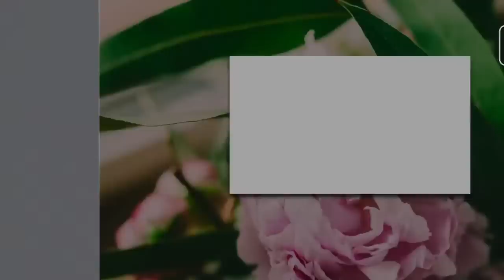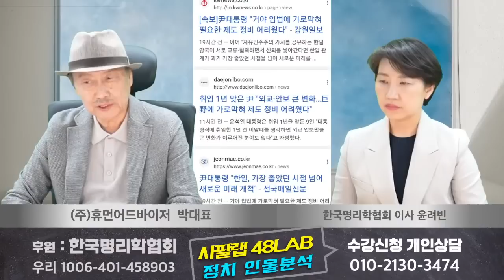[박대표 운명돌파] 자아도취에 빠진 정부, 국민 팔자가 바뀌었다